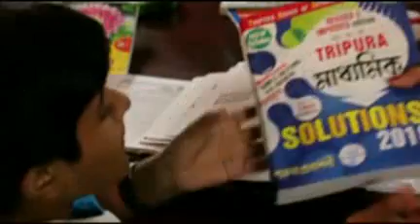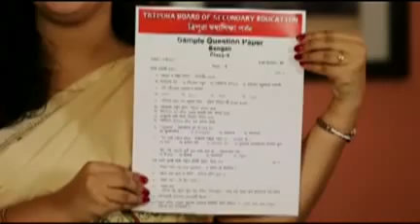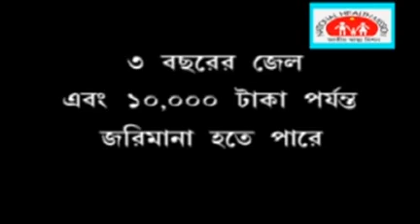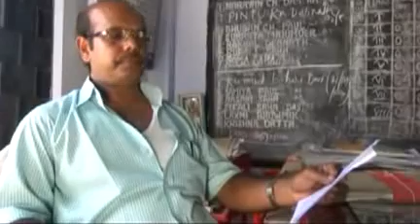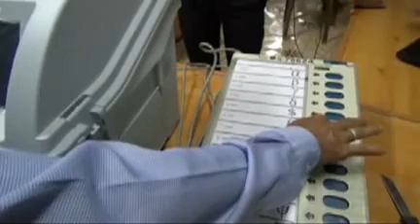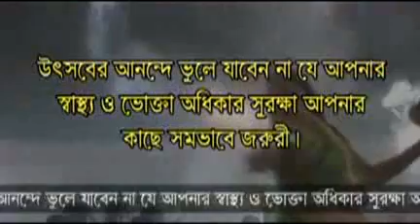14 11 17 Beng1